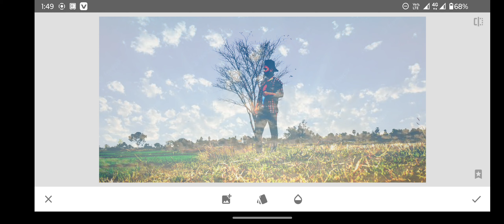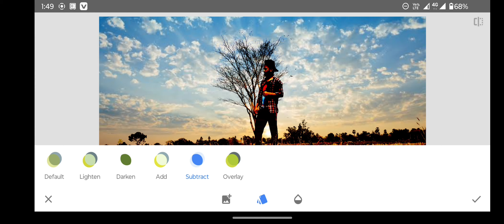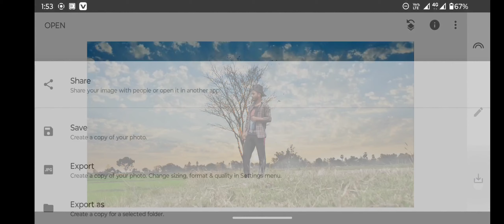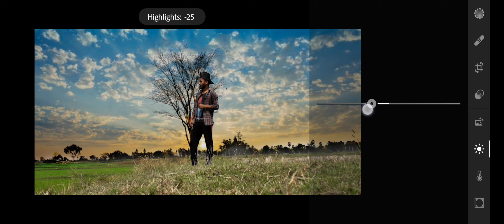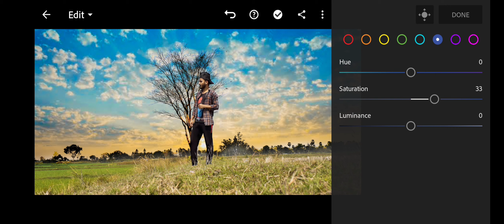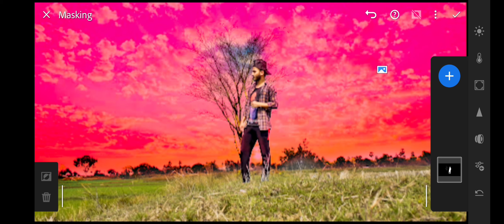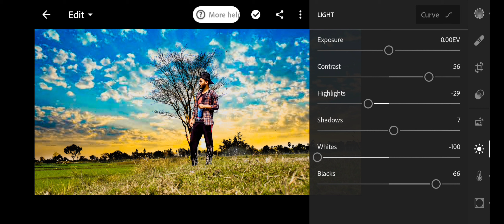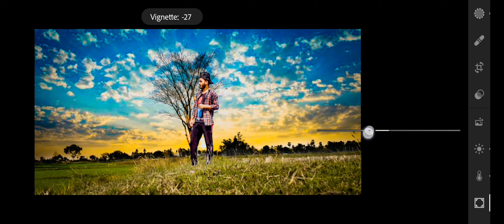Lightroom and Snapseed editing#lightroom